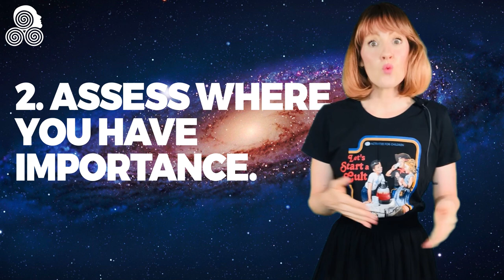How to Manage Importance Levels With Reality Transurfing Vadim Zeland Renée Garcia